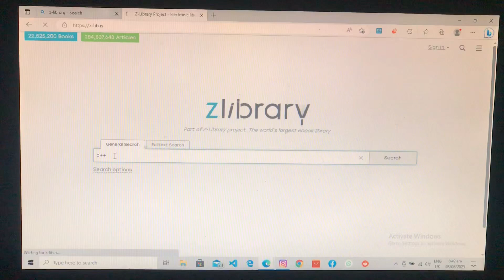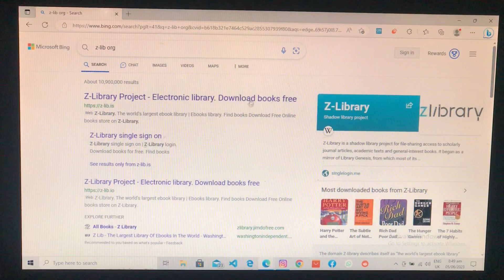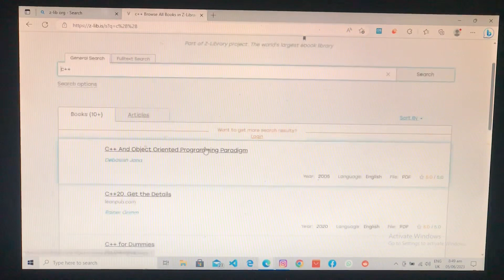This Site is only for Legends Students | University, School and for college Students | Mz Mentor